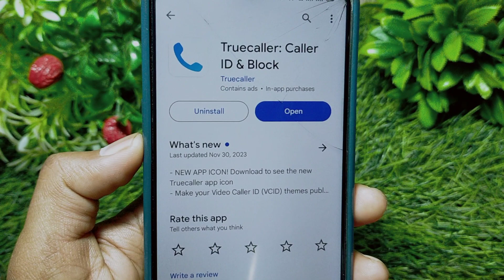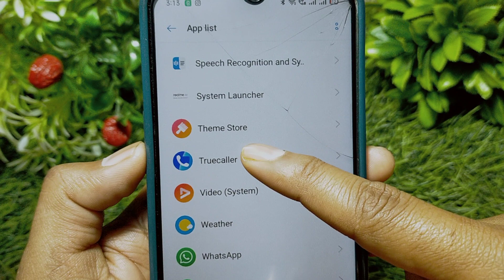Truecaller App Open Nahi Ho Raha Hai || How To Fix Truecaller App Open Problem